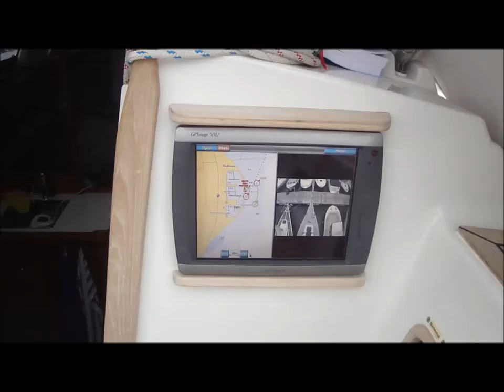Kronborg om Styrbord 10-7-12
Helsingør - Skovshoved